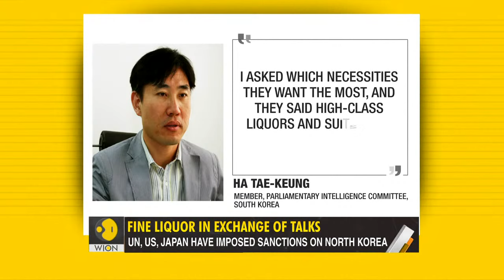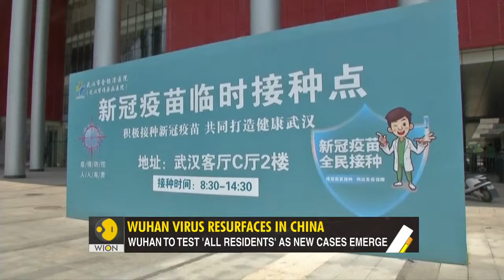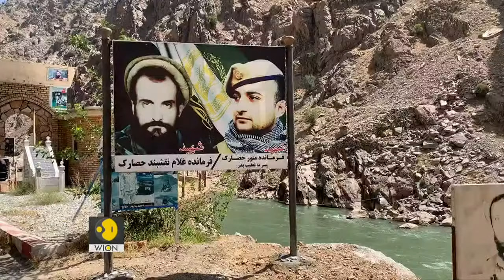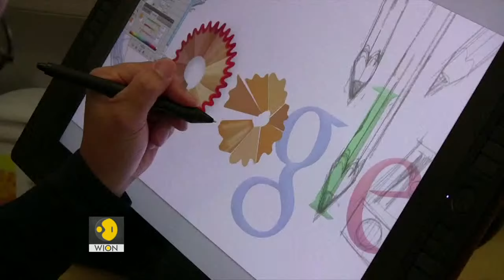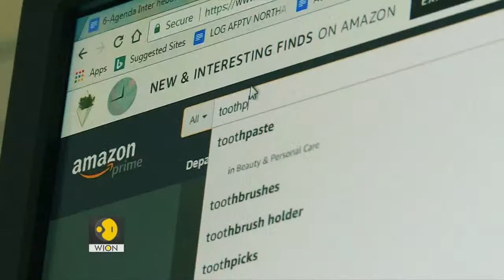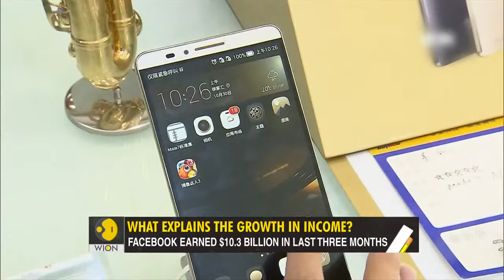Gravitas Live | Gravitas Exclusive: Mahmoud Ahmadinejad says Iran's ties with India have more potent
Watch your favourite show Gravitas live with Palki Sharma Upadhyay.

-Gravitas exclusive: Mahmoud Ahmadinejad on WION
-China's toxic nationalism
-Denuclearisation for fine liquor & suits?
-Pandemic profits made big tech bigger
-Should schools reopen during the pandemic?